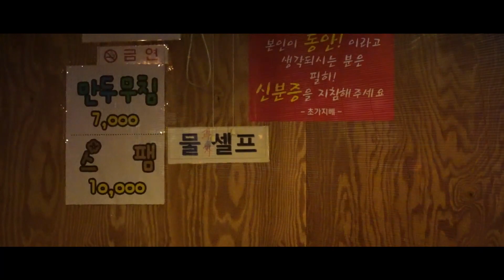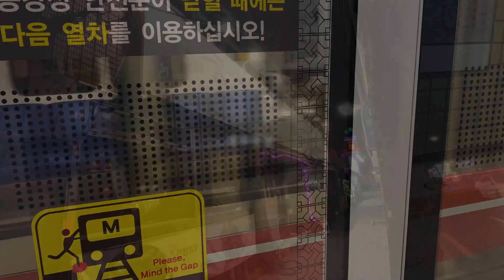[대구 사는 40대 노총각의 삶] 퇴근 후 닭도리탕 맛집에서 소주 한잔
오늘도 퇴근 후 혼술 한잔했습니다
완전히 우리 동네는 아니지만
혼술 하기 좋은 장소를 아는 터라
이번에 마음먹고 다녀왔습니다
저는 닭도리탕을 정말 좋아합니다
여기 닭도리탕 가성비 끝내주더군요~!!!
맛도 제가 딱 좋아하는 매콤 달콤한 맛!
달떡이랑 비슷하다고 해야 하나?
가볍게 소주 한잔하기에는 매우 많은 양이었지만
잘 먹고 왔습니다
다른 안주도 궁금해 언젠가 지인들과 또 방문할
예정입니다

[초가지배]
대구 달서구 상원로 82
지번:대구 달서구 상인동 1438-6
매일 17:00~05:00

[평추가 즐긴 음식]
닭도리탕(小) 11,000원